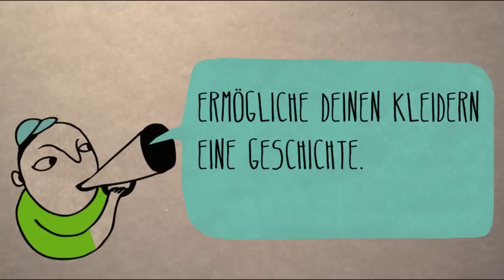Chroniken eines Tuches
Wir kaufen 26 kg Textilien pro Jahr. Das entspricht 200 kg CO2-Emissionen.
Der Film erzählt die Geschichte eines Tuches von 1968 bis 2014. Ermögliche auch du deinen Kleidern eine Geschichte: Wirf sie nicht weg, sondern verschenk sie, tausche sie oder mach was Neues daraus!

Mach mit bei unseren Klimaexperimenten: Hol dir die kostenlose Broschüre oder lass dich von den Erfahrungsberichten in unserem Blog inspirieren